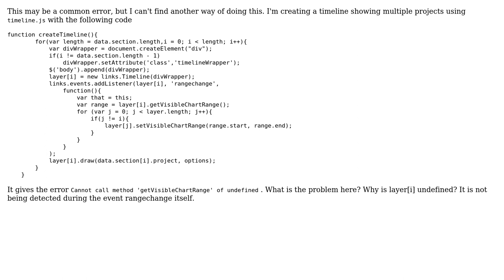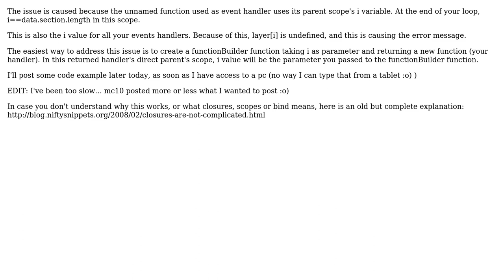Javascript: Cannot call method of undefined (2 Solutions!!)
Javascript: Cannot call method of undefined

With thanks & praise to God, and with thanks to the many people who have made this project possible! | Content (except music & images) licensed under CC BY-SA | Music | Images & others | With thanks to user P Kero user LeFauve user kevinji and the Stack Exchange Network Trademarks are property of their respective owners. You are responsible for your own actions.